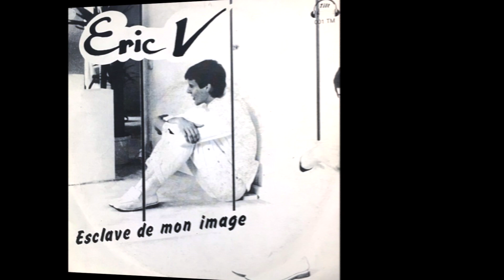Eric V - Disco dans la discothèque (synth pop, Belgium 198?)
Belgian synth pop track by male singer Eric V, released as B-side on his second single "Esclave de mon image". No year of release are to be found, but around 83-85 would be my guess.